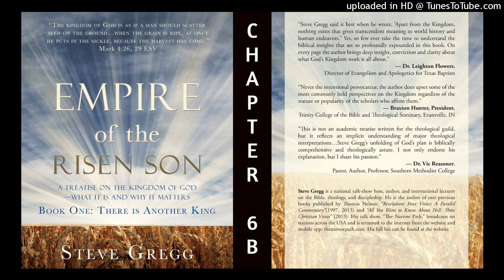Chapter 6 B | Empire of the Risen Son: Book One, by Steve Gregg - Audiobook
| Empire of the Risen Son: A Treatise on the Kingdom of God-What it is and Why it Matters Book One: There is Another King

"Steve Gregg said it best when he wrote, 'Apart from the Kingdom, nothing exists that gives transcendent meaning to world history and human endeavors." Yet, so few ever take the time to understand the biblical insights that are so profoundly expounded in this book. On every page the author brings deep insight, conviction and clarity about what God's Kingdom work is all about."-- Dr. Leighton Flowers, Director of Evangelism and Apologetics for Texas Baptists

"Never the intentional provocateur, the author does upset some of the most commonly held perspectives on the Kingdom regardless of the stature or popularity of the scholars who affirm them."-- Braxton Hunter, President, Trinity College of the Bible and Theological Seminary, Evansville, IN

"This is not an academic treatise written for the theological guild, but it reflects an implicit understanding of major theological interpretations...Steve Gregg's unfolding of God's plan is biblically comprehensive and theologically astute. I not only endorse his explanation, but I share his passion."-- Dr. Vic Reasoner, Pastor, Author, Professor, Southern Methodist College